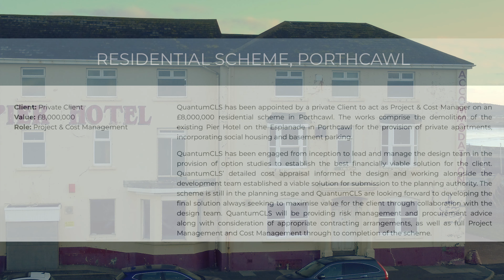Pier Hotel to be demolished (£8 million apartment project)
Part of the Porthcawl 6 areas of regeneration series.